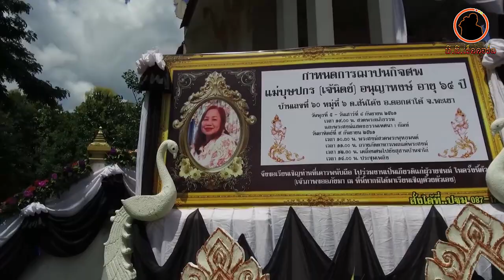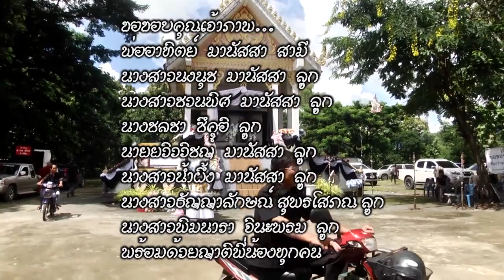งานฌาปนกิจศพ"แม่บุษปกร อนุญาหงษ์"อายุ ๖๔ ปี ย้อนหลังดู ๙ กันยายน ๒๕๖๐ ช่วงสุดท้าย บ้านจำไก่ จ.พะเยา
อนุรักษ์สืบสานประเพณีวัฒนธรรมล้านนาโดย.ประเทืองวีดีโอ.พีที.เร็คคอร์ด บ้านม่วงคำ ต.ห้วยแก้ว อ.ภูกามยาว จ.พะเยา โทร.080-7911029 ทางไลน์ 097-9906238 ยินดีจ๊าตนักที่ติดต๋าม